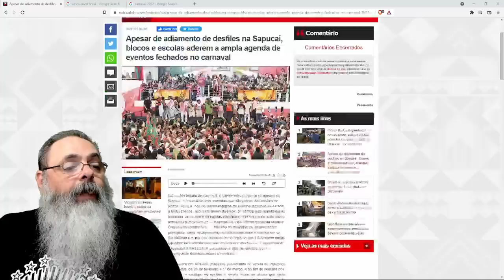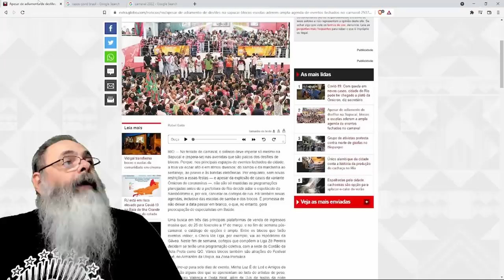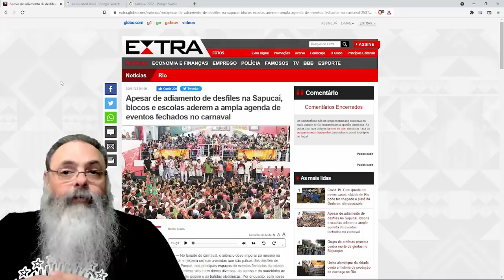Ninguém sabe se vai haver ou não carnaval no Rio, quando vai ser, como vai ser